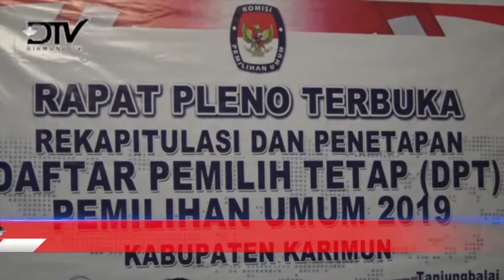KPUD KARIMUN GELAR RAPAT PLENO PEMILU